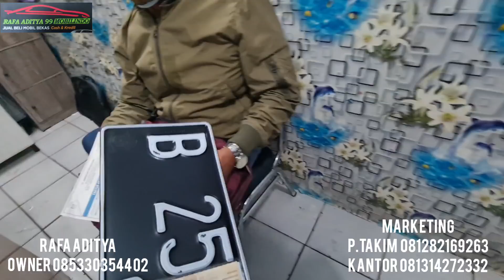rewiew terbaru stok mobil bekas harga bakulan harga pedagang showrum rafa aditya 99 mobilindo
RAFA ADITYA 99 MOBILINDO MOBIL BEKAS HARGA PEDAGANG SIAP ANTAR SELURUH INDONESIA

supaya chenel ini lebih berkembang dan lebih maju terimakasih

yang minat mobil bekas harga bakulan bajongan monggo merapat atau langsung call dan wa

MARKETING
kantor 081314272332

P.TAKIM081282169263